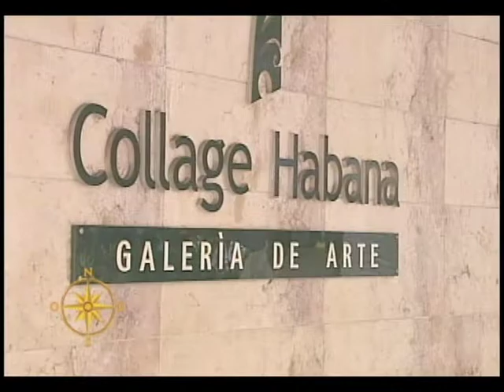Píter Ortega, crítico de arte